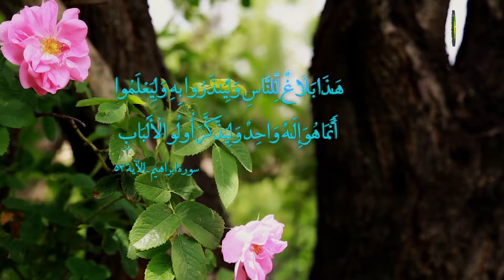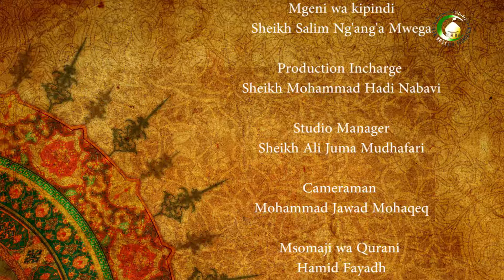99. AINA ZA QADHA NA QADAR - Sheikh Salim Ng’ang’a Mwega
Shekh katika kipindi hiki anaanza kuelezea Qadha na Qadar elmii na kutaja dalili za kiakili zaidi.